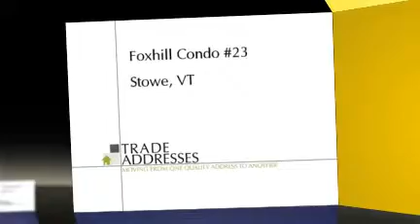Luxury vacation rentals - Foxhill Condo #23 - Stowe, VT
Foxhill Condo #23 - Stowe, VT

Four bedroom condo with beautiful hardwood floors in the living room and dining room, wood burning fireplace and nice deck to the back yard this is an end unit which allows more privacy and more light. Two bedrooms upstairs with full bath and two bedrooms downstairs with full bath with a comfortable sitting room with TV. Fox Hill's outdoor heated pool makes this a great location for summer too. Minutes from the Ski Area, the Recreation Path, Farmer's Market and many of Stowe's great shops and restaurants. Sleeps 8-10.